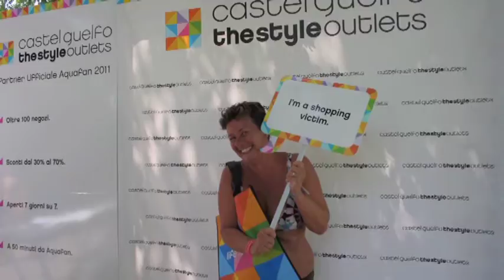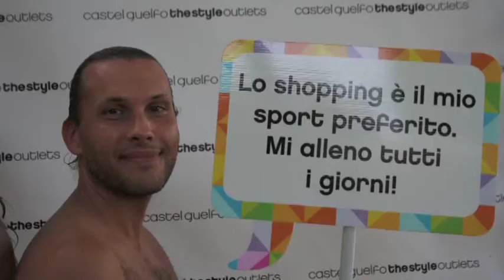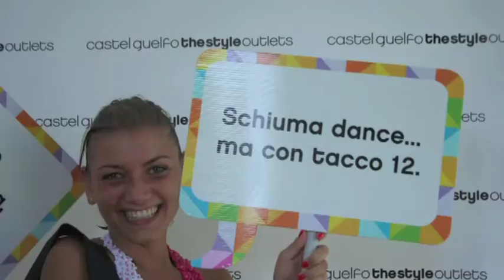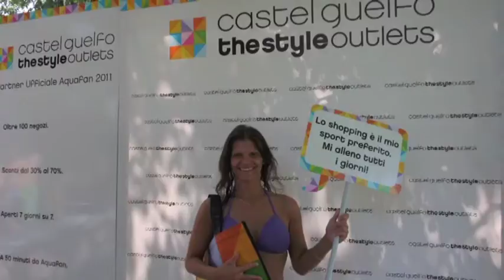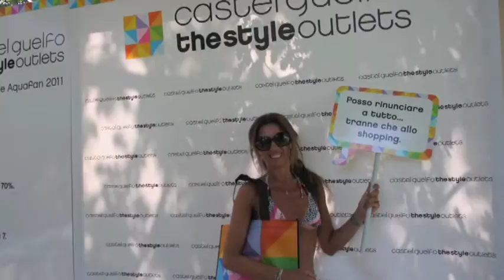Shopping Set 13-7